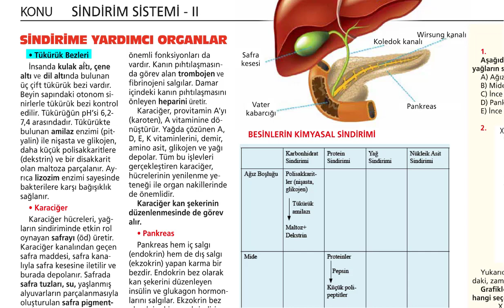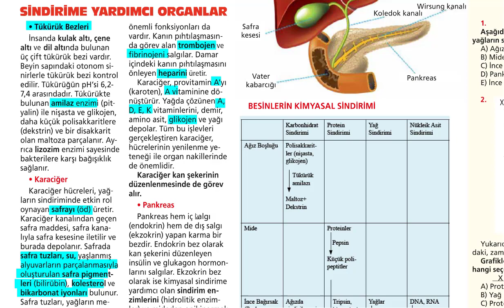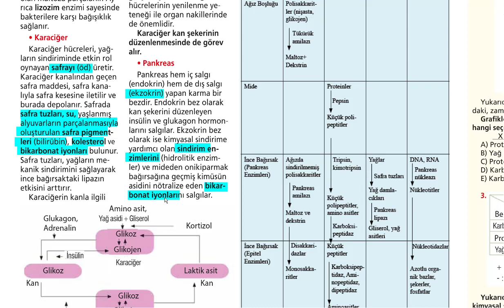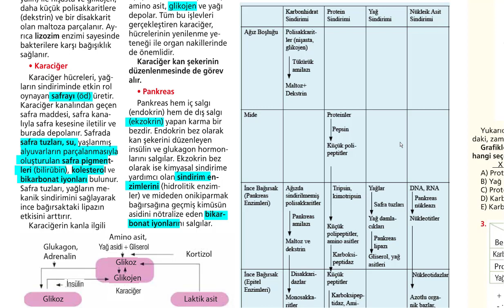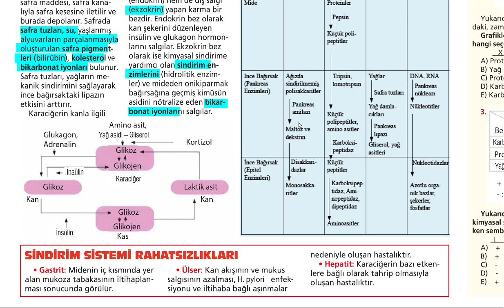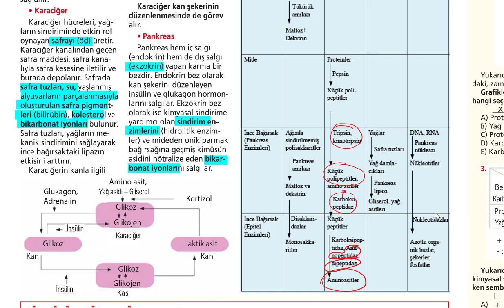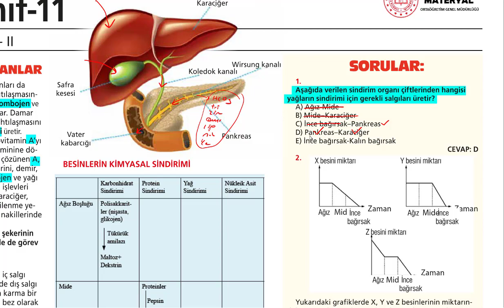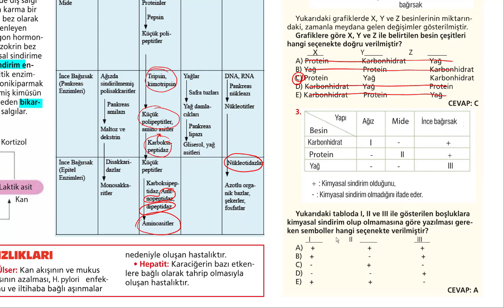AYT BİYOLOJİ HIZLI TEKRAR- 11 Sindirim Sistemi II